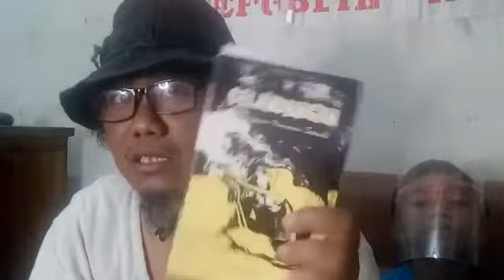Gelandangan - LP3ES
Kumpulan tulisan beberapa tokoh Indonesia (Gus Dur, Umar Kayam, Romo Mangun, Artidjo Alkostar, Ong Hok Ham, Dawam Rahardjo, dll) tentang gelandangan. Sebuah fenomena sosial yang tidak bisa diselesaikan hanya dengan pendekatan sosial